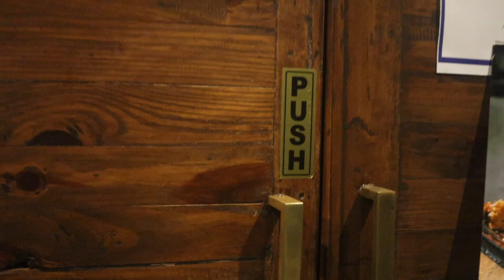The Little Easy Bandra (Bar Take Over) Mumbai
This video is about The Little Easy Bandra, food was amazing and the bouys who took over the Bar were insane.